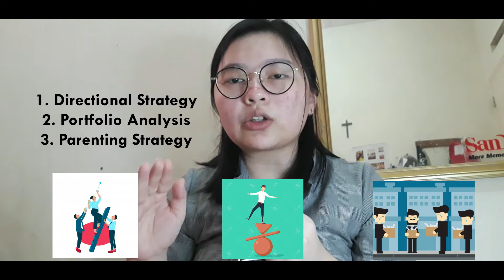Strategic Management Final Assignment | Theory and Case Study Review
Hallo semua ! Kembali lagi bersama saya di video pembelajaran lainnya.

Video ini untuk memenuhi tugas akhir mata kuliah Manajemen Stratejik.

Dibuat oleh =
Nama : Silvia Setiawan
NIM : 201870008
Dosen : Bu Denta Felli Ananda
Kelas : Rabu 13.30 (Kelas B.C)

Selamat menyaksikan!